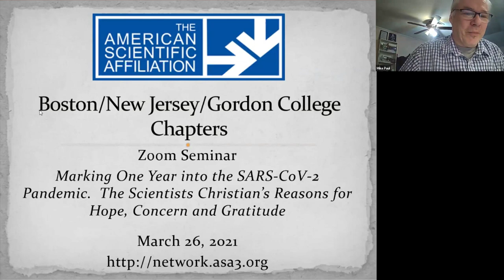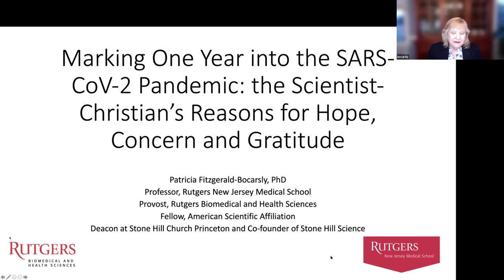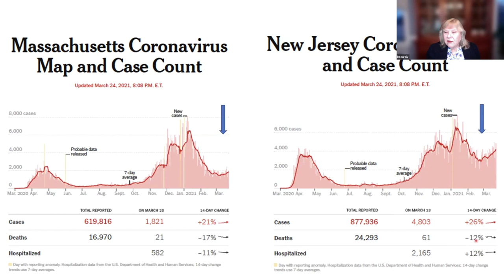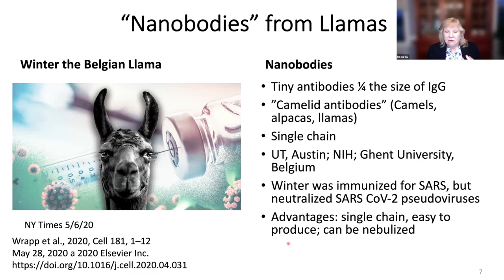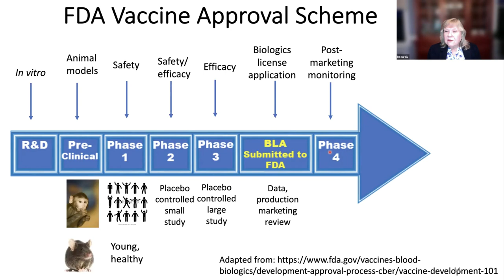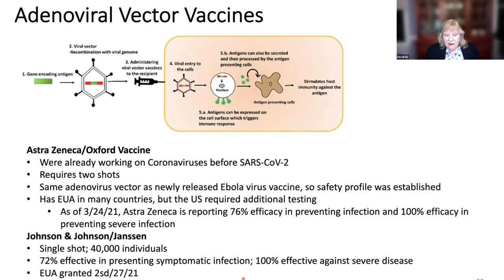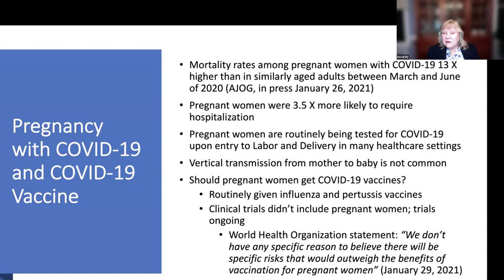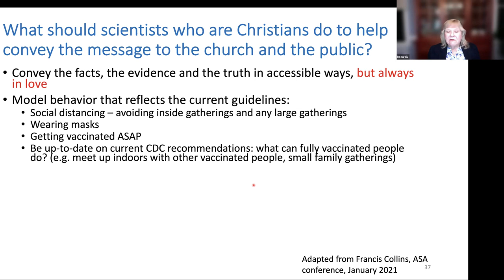Patricia Fitzgerald-Bocarsly, "Marking One Year into the SARS-CoV-2 Pandemic"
"Marking One Year into the SARS-CoV-2 Pandemic: The Scientist Christian's Reasons for Hope, Concern, and Gratitude."

SUMMARY – As we have passed fifteen months since the first cases of COVID-19 were reported in Wuhan, China, one year since the US pandemic lock-down began, and the sobering reality of more than a half-million US deaths, we, as scientists who follow Christ, have much to be grateful for, great reasons for optimism as well as potential reasons for concern. We will discuss the biology of SARS-CoV-2, the natural history of the pandemic, and the record-breaking rate of development and implementation of vaccines. We will also talk about questions regarding long-haul COVID-19 as well as vaccine implementation, safety, ethics, and limitations. In addition, the importance of science advocacy by scientists of faith regarding the pandemic will be covered.

SPEAKER – Patricia Fitzerald-Bocarsly, PhD, is an ASA Fellow and Professor of Pathology, Immunology, and Laboratory medicine at Rutgers New Jersey Medical School. Her lab studies human viral immunology and immune senescence; with the onset of the pandemic, the lab pivoted to studying COVID-19 in the context of ageing. Pat also serves as Provost for Rutgers Biomedical and Health Sciences – Newark and as Deacon and co-leader of Stone Hill Science at Stone Hill Church of Princeton.